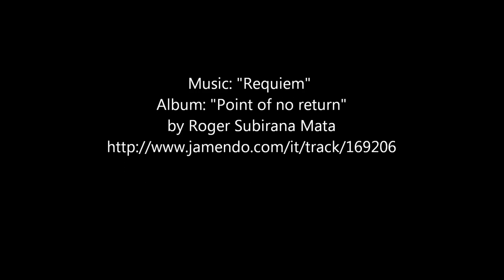I can not enter